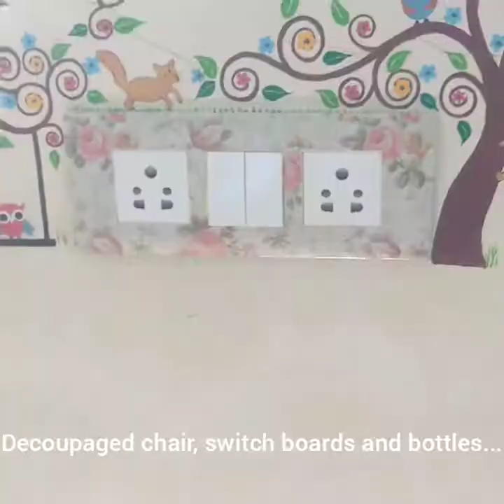How To Decoupage Ur Old Table |DIY Home Tutorial -Vesuti Corner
Hi everybody! I'm very excited to share with u my latest DIY project! It's so easy to do and will look really pretty! Enjoy..!